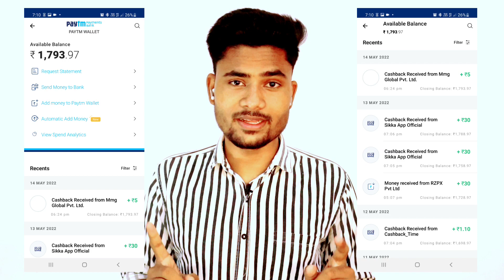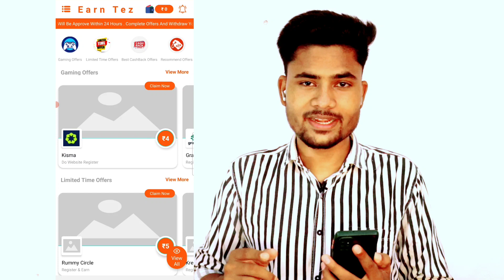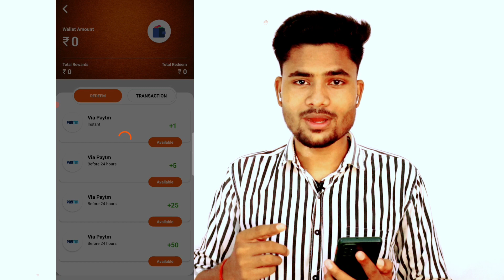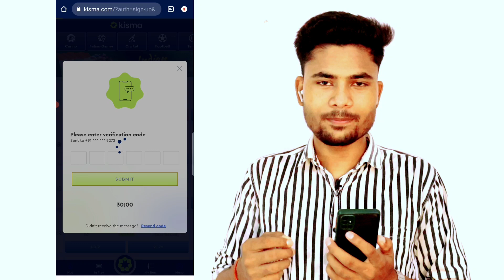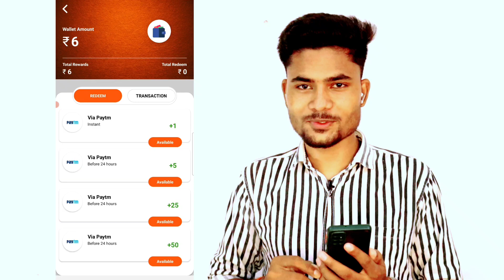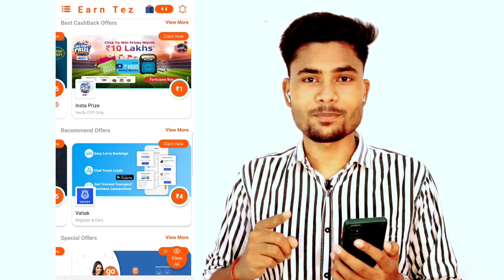🤑 2022 BEST EARNING APP LOOT OFFER | EARN DAILY PAYTM CASH WITHOUT INVESTMENT | FREE PAYTM CASH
1. App Download Link ⤵️

Dosto Aaj Ki Video Me Maine Aplogo Ke Saath 2 Paytm Loot Baare Mein Bataya Hu, Jisse Aap 250 rupees Tak Earn Kar Sakte Hai. Is App Mein Koi Investment Nahi Karna Hai Aur Payment Instant Aata Hai Vo Bhi Paytm Ya Upi Ke Dwara Sidhe Apke Bank Mein.
Maine Sabhi Process Ko Video Me Bataya Hai to Please Video Ko Pura Dekhiye Aur Process Ko Samjh Ke Earning Kariye Online.

new earning app website
new earning app by refer
new earning app app unlimited refer trick
new earning app refer trick
new earning app batao
earn daily
earning apps
earning app
2022 best self earning app